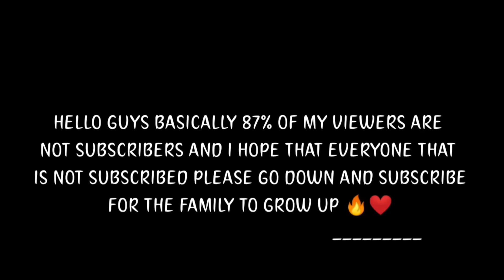Freefire : highlight Satisfactory 👽⚡ | Xiaomi Redmi Note 9 Pro Max ⚙️ default dpi !!!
🎮 Device :
Redmi note 9 pro max 🔥
6gb Ram 128gb Rom